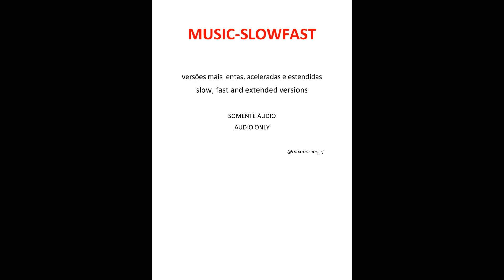FLEETWOOD MAC - Oh Diane (slow version)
FLEETWOOD MAC - Oh Diane (slowed version)  /  FLEETWOOD MAC - Oh Diane (radio mix 2022)
FLEETWOOD MAC - Oh Diane (studio live)  /  FLEETWOOD MAC - Oh Diane (special single version)

Oh Diane
Oh no, here I go.
Again...
Fallin'...In love
Again...

'Cause love is like a grain of sand.
Slowly slipping through your hand.
Oh, oh, ohh...
Oh, oh, Diane...
Oh, oh, Diane...

Will i love you?...I will... Always.
Will you stand by me... Always?

Talkin' 'bout Diane...
Oh, oh, Diane...

Oh Diane
Oh não, lá vou eu.
De novo...
Caindo... De paixão
De novo...

Porque amor é como um grão de areia.
Lentamente vai deslizando através de sua mão.
Oh oh oh
Oh oh Diane
Oh oh Diane

Eu vou te amar? Eu vou... Sempre.
Você ficara comigo... Sempre?

Falando sobre Diane
Oh oh Diane